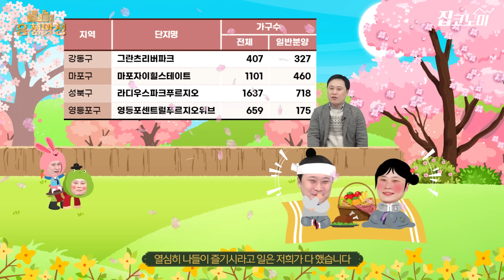올봄엔 내집마련 벚꽃엔딩 해피엔딩 원한다면🌼 | 흥청망청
흥청망청의 월간 총정리 시리즈가 계절별 총정리로 돌아왔습니다. 벚꽃 개화와 함께 분양을 시작하는 단지들은 어디일까요. 분양을 미루던 서울 주요 아파트들이 채비를 하고 있습니다. 흥청망청으로 만나보시죠😙